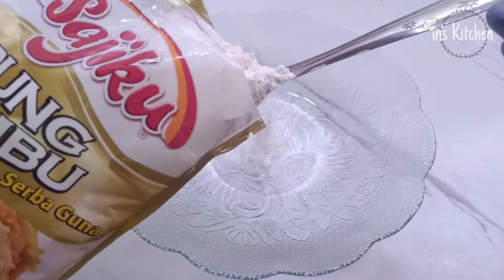CEMILAN 3 BAHAN. TAHU, TELUR DAN TEPUNG bumbu jadi cemilan super enak. Cobain dijamin ketagihan.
Tofu Egg Roll

Bahan-bahannya:

kulit dadar:
2 butir telur
2 sdm tepung bumbu
50 ml air (±¼ gelas)

bahan isi:
4 potong tahu
3 sdm tepung bumbu

pelapis:
1 sdm tepung bumbu
3 sdm air